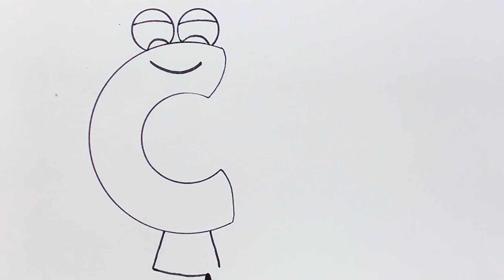✏️🔠😍 How to Draw Cute " C " For " Cat " Part 2 : ABC Drawing & Coloring for Kids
Welcome to Easy Cute Drawings! Join us as we draw and color a Cat Easy. Follow along step by step and create your own masterpiece. Grab your crayons, markers, or colored pencils, and let's get creative!